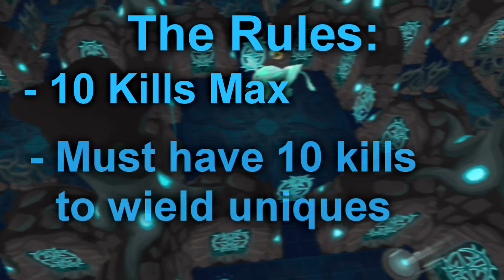Killing every boss from scratch: Ep6- The wilderness part 2 (OSRS 2021)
Welcome to the 6th episode of my new OSRS series. In this series we will be attempting to kill every boss in Oldschool Runescape starting with absolutely nothing.

This episode we will be taking on a few more Wilderness bosses while avoiding some rather annoying PK'ers.

The rules:
- I can only get a maximum of 10 kills of each OSRS boss.
- To wield a unique from a boss, I must have killed that boss 10 times.
- All GP must come from killing bosses

With my PVM skills this will be a massive challenge.

-Nibzscape